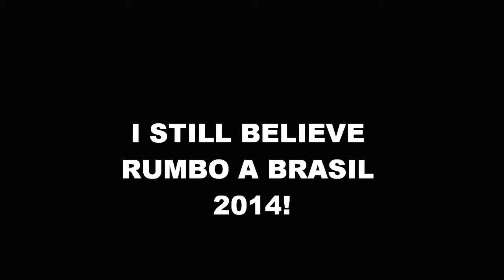Copy of PERU MEJORES MOMENTOS 2011/2012 ERA MARKARIAN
My very first soccer video